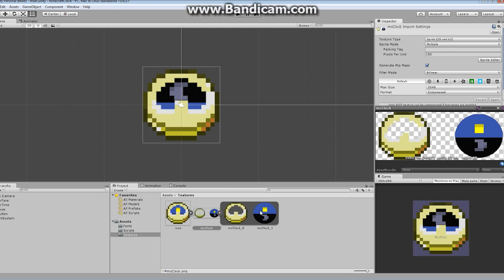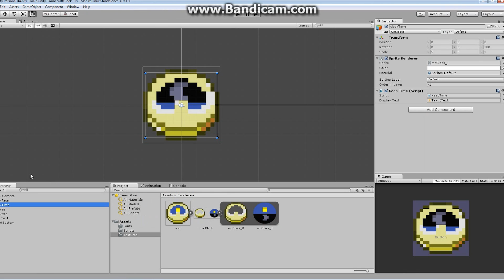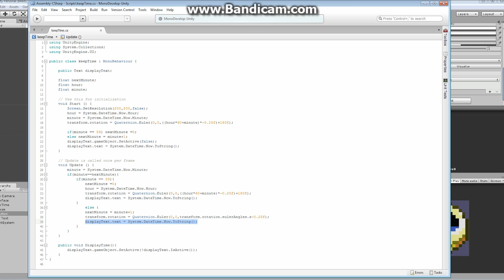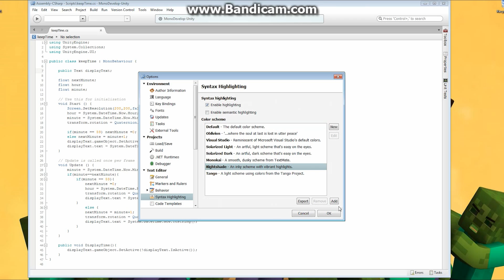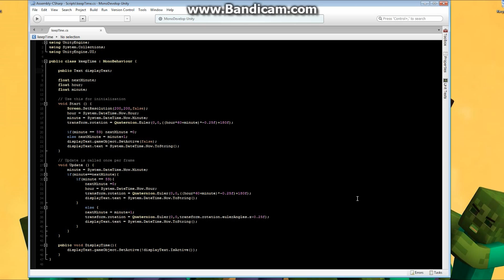2D Prototyping in Unity - Tutorial - Minecraft Clock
Hello everyone and welcome to another episode of 2D Prototyping in Unity.

This is a standalone episode in which I make a working Minecraft Clock.  In future episodes we may use this app to explore porting to iOS or Android.

I hope you enjoy this video.  If you do let me know down in the comments.